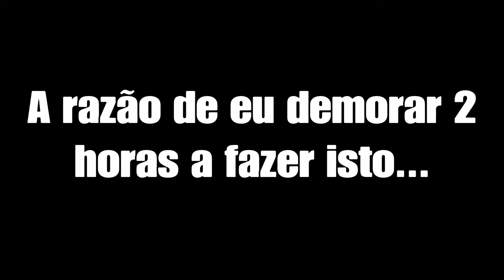rec room shenanigans (inglês)